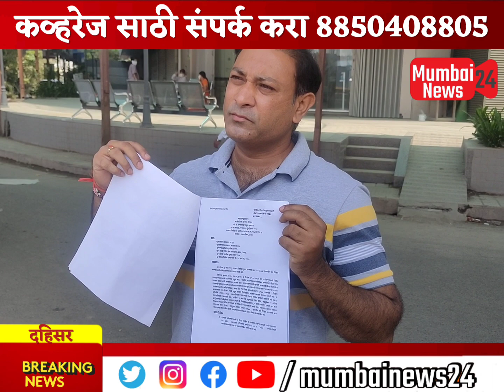दहिसर पल्स प्रा. ली. शासनाने निश्चित केलेल्या शुल्कापेक्षा जास्त पैसे आकारले जातात का?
दहिसर पल्स प्रा. ली. शासनाने निश्चित केलेल्या शुल्कापेक्षा जास्त पैसे आकारले जातात का? यदुनाथ प्रजापती काय म्हणाले?